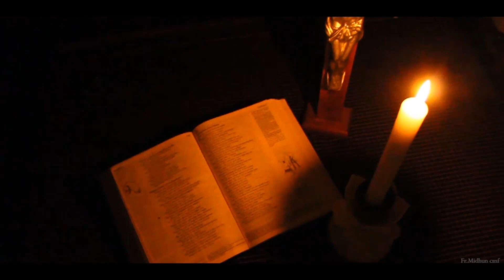Death | മരണം | Travel Inspirations midhun cmf